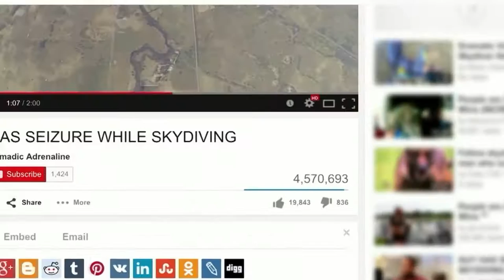Skydiver seizure during jump caught on camera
(CNN) -- The skydiver told local media he'd been seizure-free for years.